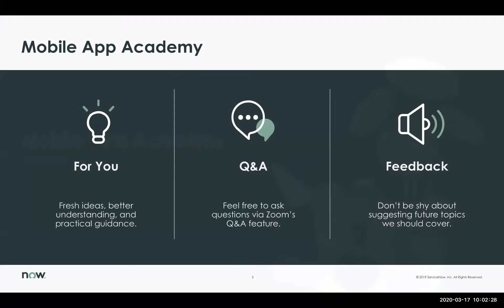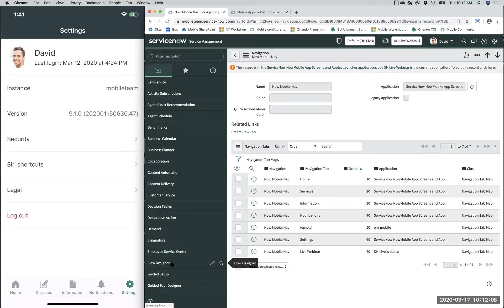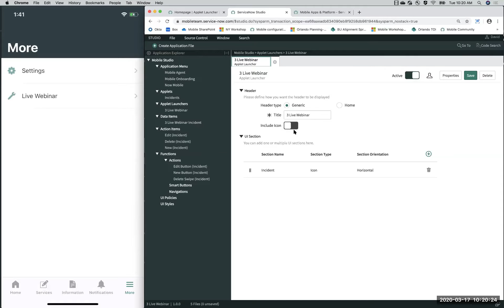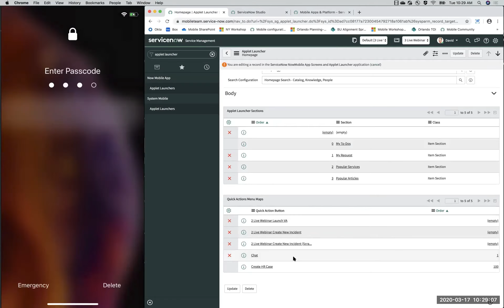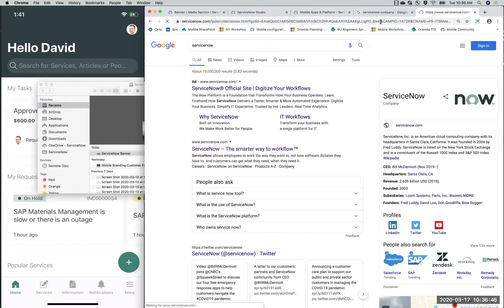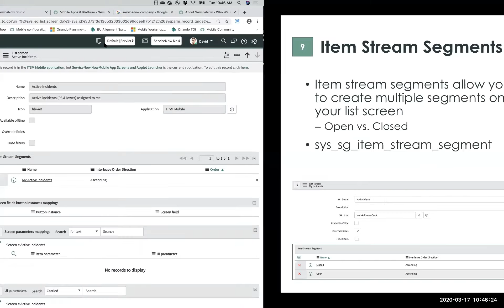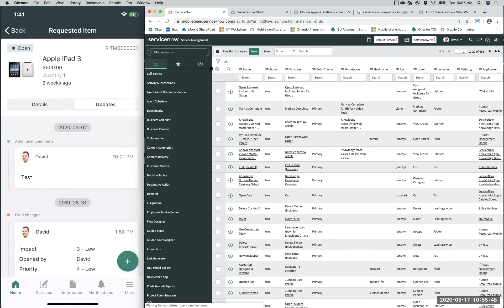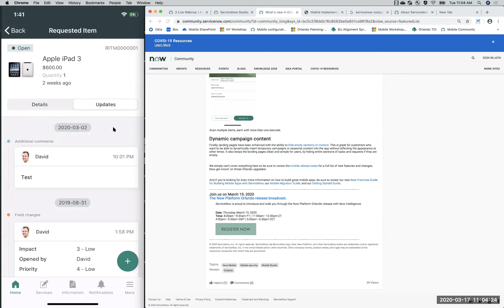Mobile App Academy: ServiceNow Mobile Hierarchy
Learn the basics of the mobile hierarchy for all ServiceNow Mobile apps.

We are live every other Tuesday at 10:00 A.M. Pacific. Check out the Mobile App Academy Page to attend the next one and for more information.